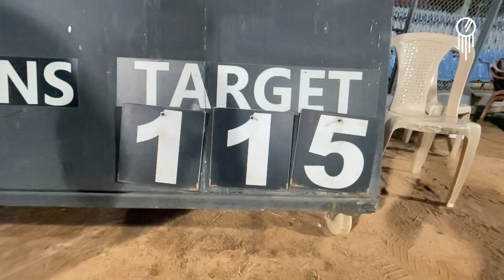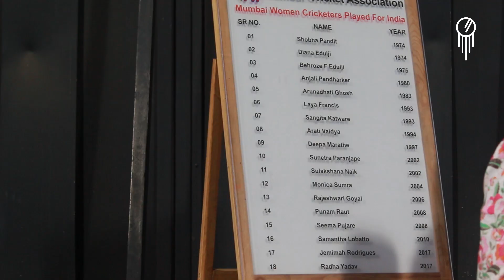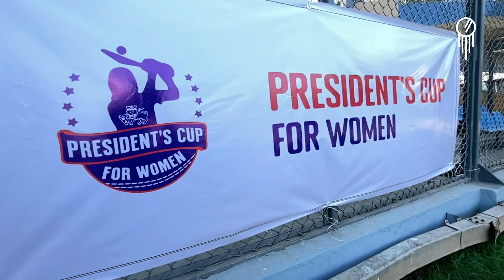President's Cup For Womens 2023 I Final I MCA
President's Cup For Women's 2023
organised by Mumbai Cricket Association (MCA)

Cricket Tv brings you up close and personal with the movers and shakers of India’s favourite sport - Cricket. From the players to those who mould them - coaches, trainers, physicians to everybody behind the scenes, athlete showcases the past, present and future of Indian Cricket.